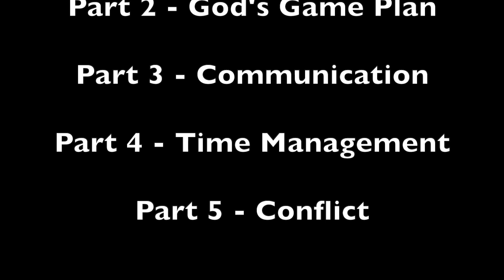Marriage - Pt 4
FCA Coaches Time Out 2020 -- Marriage -  Pt 4